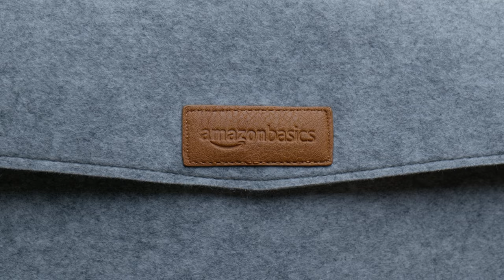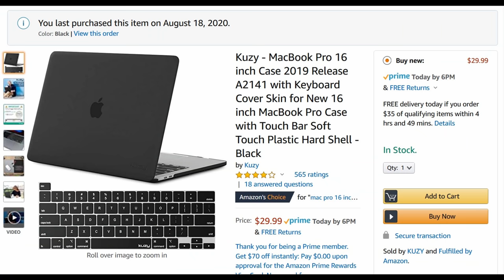The BEST Accessories for YOUR MacBook Pro 16 Version 2.0!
It's time for another awesome collection of accessories for the very capable Macbook Pro 16!

So what are the coolest accessories I could find over the last couple weeks?

DO NOT BUY THE Webcam Cover!  Last month Apple released a notice against them!

Charger/Cable Management Holder

Uppr Case

Privacy Screen

Spyder Datacolor

USB-C to USB-A Adapter

Amazon Basics Macbook Pro 15 sleeve (works with 16)

Double USB C Dongle

Laptop Stand

First MacBook (MacBook Pro 13)

Best Power Windows Laptop (Razer Blade 15)

Best Overall YouTube Camera (Lumix GH5)

Best Advanced YouTube Camera (Blackmagic Pocket 4k)

Main Camera

Main Lens

Secondary Camera

Secondary Lens

Main Computer